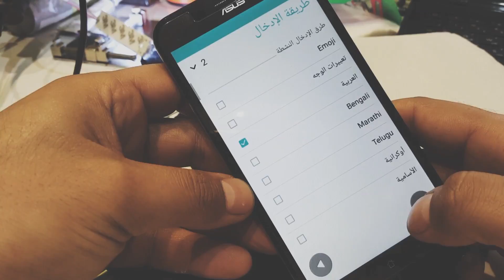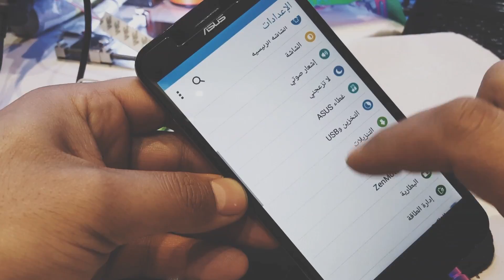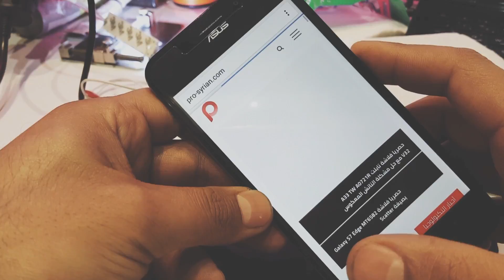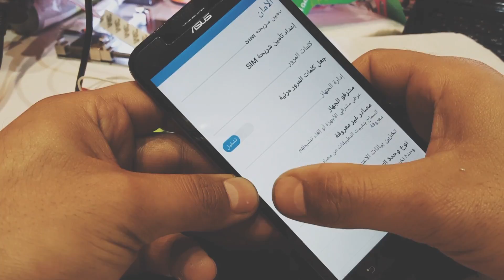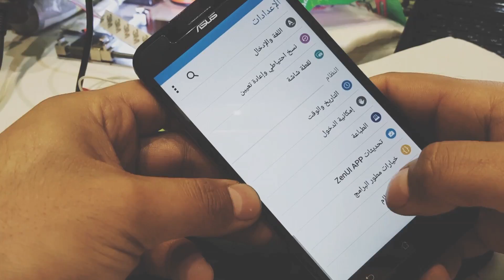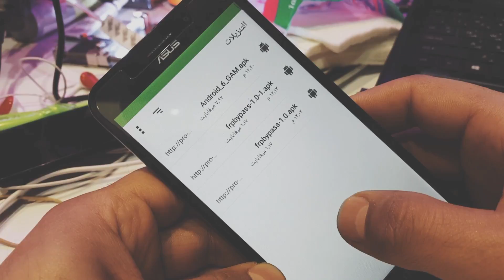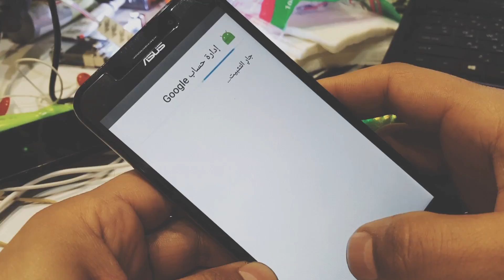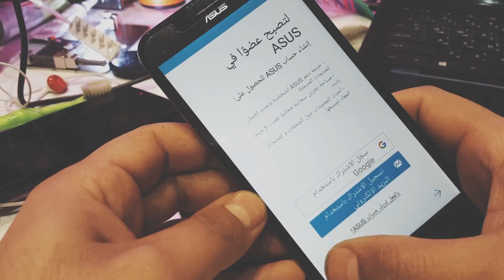تخطي حساب جوجل لجميع هواتف اسوس ASUS FRP bypass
شرح تخطي حساب جوجل على أجهزة أسوس على اخر حماية بدون ادوات

مدونة المحترف السوري
التقنية بكل بساطة